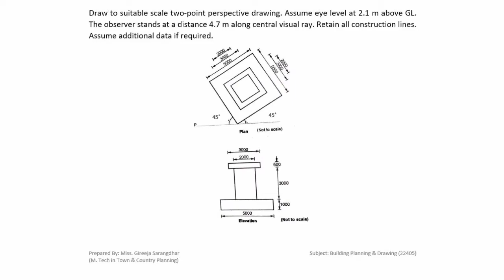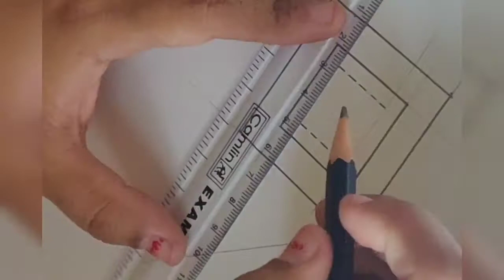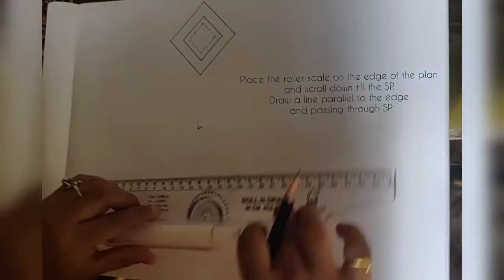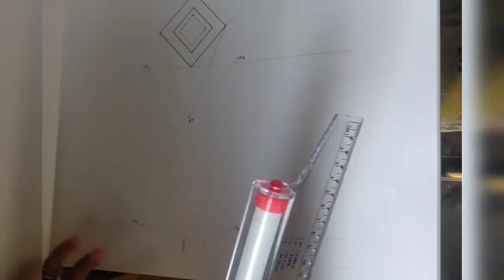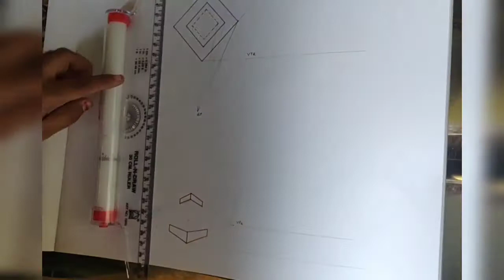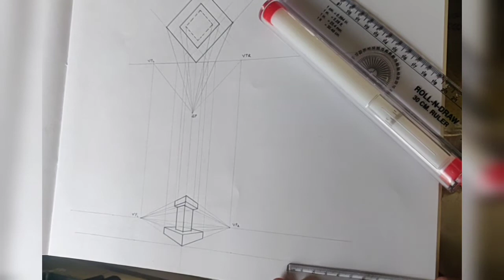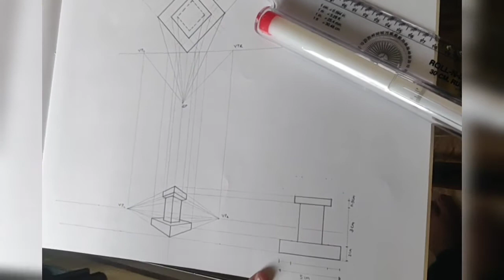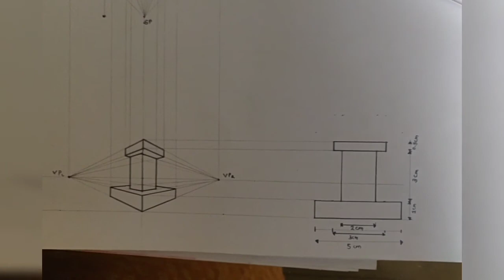Perspective Drawing of Pedestal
Time Lapse of Perspective Drawing of Pedestal.
Follow the steps to obtain the required Perspective View.
Similar type of question can be asked in MSBTE examination for the Subject Building Planning & Drawing.